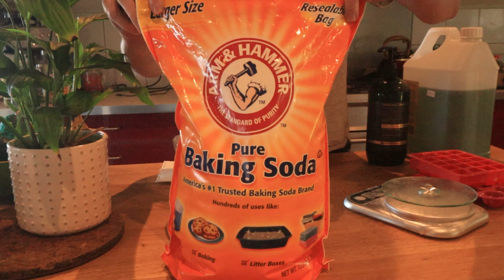Homesteading in Rural Australia [Gardening, Sewing and Homemaking]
Listen to Earthly Roots Podcast:
Or wherever you listen to your podcast.

Diane and Samson
PO 643, Bega
2550

Please note: if you send us any products we can not guarantee that we will share them with our audience, but we appreciate your kindness.

○ 4TB External Hard Drive (Shock Proof)

Sharing our experience and tips of starting a homestead in rural, Australia, so you too can become self-sufficient.